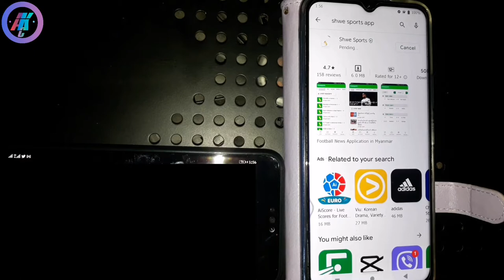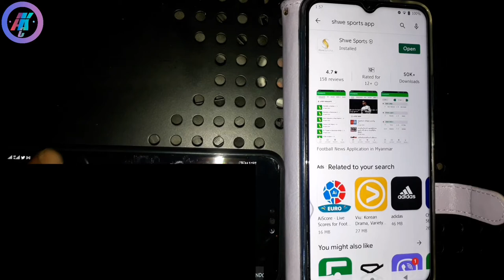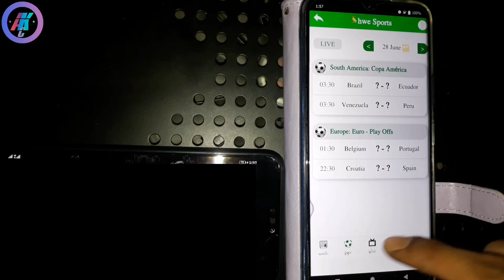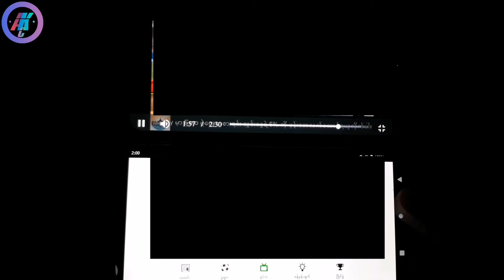အခုလာေနတဲ့ Euro 2020 ပြဲေတြကို Live ျကည့္ျကမယ္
နားမလည္တာရွိရင္ COMMENT ကေနေမးႏိုင္သလို Messager ကေနလဲ လာေမးရပါတယ္ေနာ္ တက္သိသေလာက္ေလးကိုပဲ စမ္းသပ္လုပ္ျကည္႔ျပီးမွ ျပည္လည္မွ်ေဝတာပါ အမွားပါရင္ ခြင့္လြတ္ေပးဖို႔ေတာင္းစိုပါရေစ...

Conent Me Line - ngahtoo22